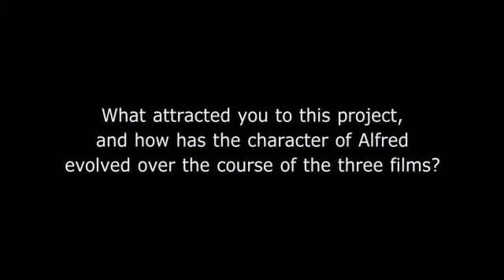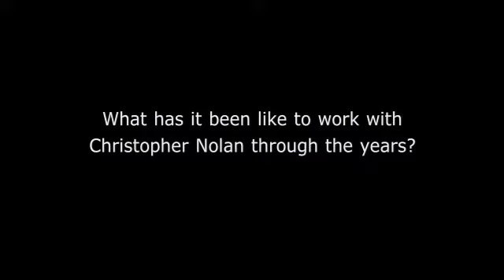The Dark Knight Rises (2012) Exclusive Michael Caine & Morgan Freeman Interview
The Dark Knight Rises (2012) In Australian Cinemas July 19 2012